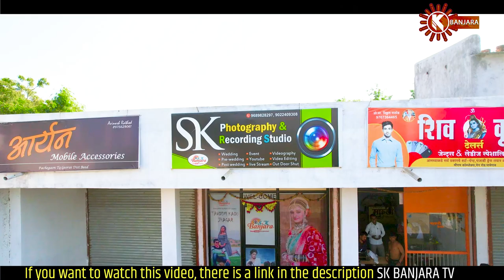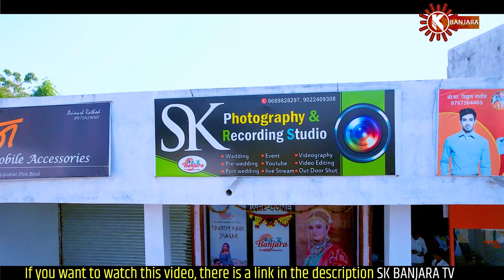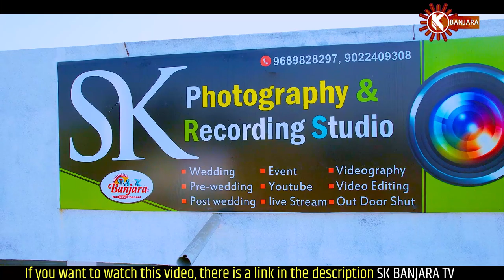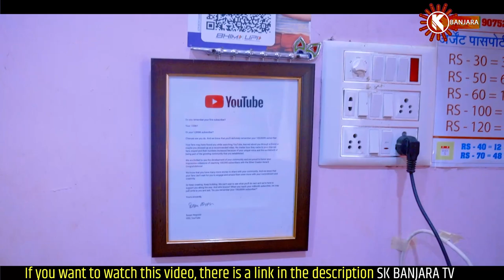Raja Tukkur Tukkur Song Making | Reema Rathod | Banjara Song 2022 | Kailas Jadhav | SK BANJARA TV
Raja Tukkur Tukkur Video

making DOP: lahu Pawar gevrai